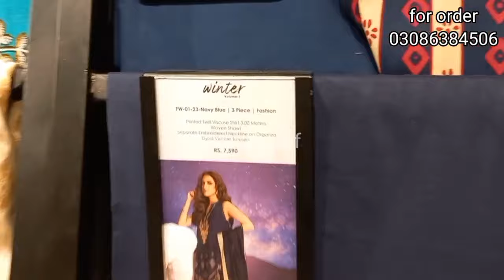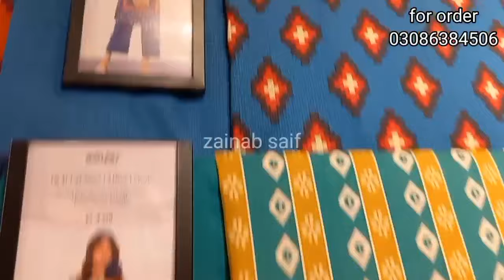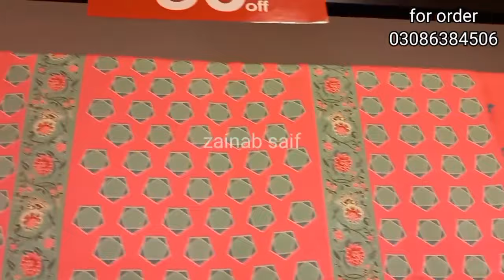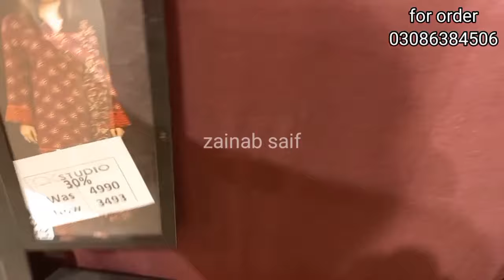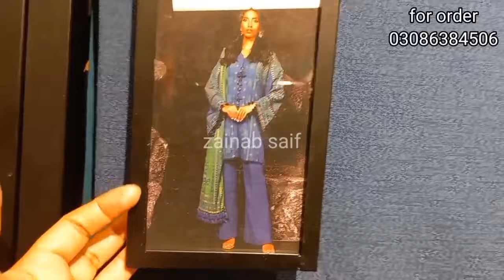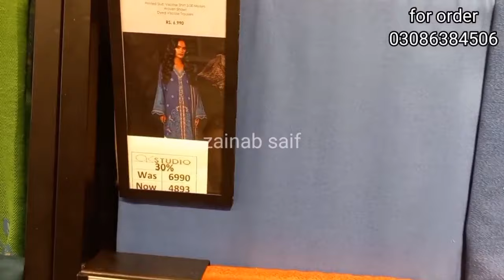alkaram annual sale flat 50%